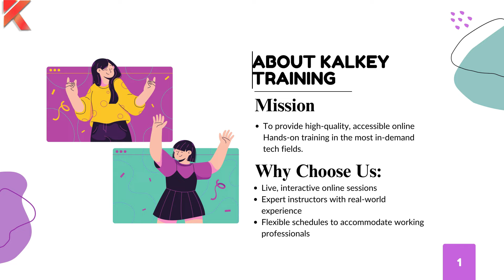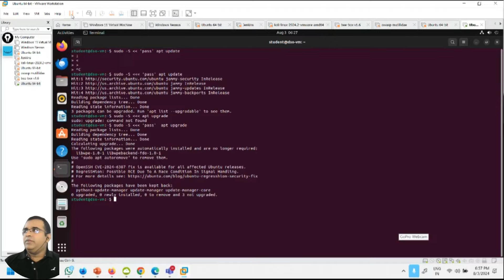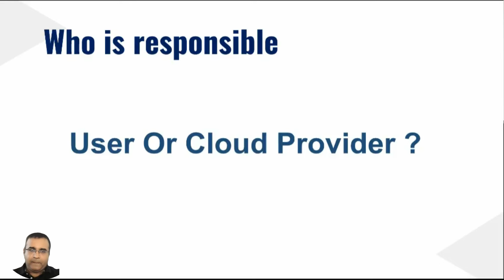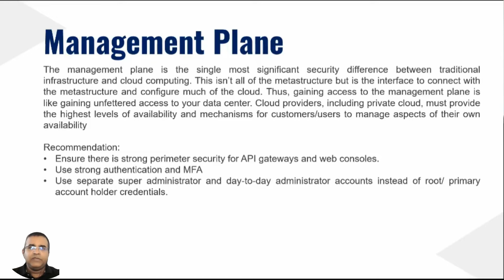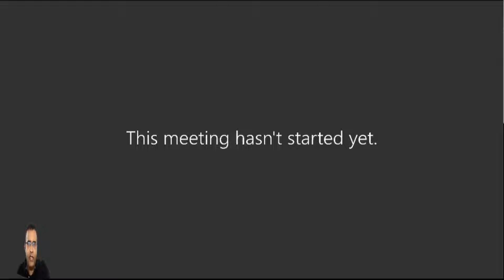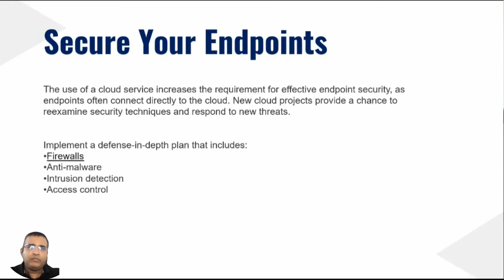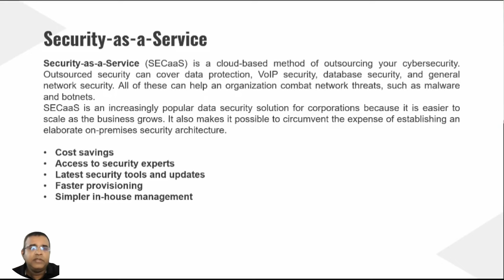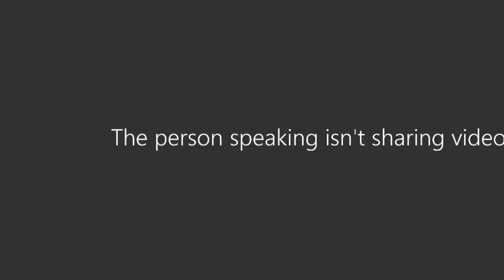Cybersecurity Internship Program - 2 Cloud Security ( Day - 4 )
🆓 join our 4 Week free Cybersecurity internship program

Join Kalkey’s free, one-month internship program and gain hands-on experience with top industry tools. Don’t miss this opportunity to kickstart your journey in the high-demand field of DevSecOps!

🗓️ 13th July

⏰ 7:30 am CST / 12:30 pm GMT / 6:00 pm IST

🌟Our Recommendation for Job Support Providers:🌟
💻"Looking for expert job support in the IT industry? Proxy-Jobsupport.com connects you with experienced professionals who provide tailored guidance and support to help you excel in your career. Whether you need assistance with technical challenges or career advice, Proxy-Jobsupport.com is your trusted partner for success.

Join us for an immersive four-weekend workshop series on Cybersecurity and DevSecOps, where we’ll cover essential topics in-depth, providing you with hands-on experience and practical knowledge to excel in the field. Each weekend session will run for 2 hours, ensuring a comprehensive learning experience.

**Weekend 1: Security Awareness**
– Understanding Cybersecurity Fundamentals
– Identifying Common Cyber Threats
– Best Practices for Security Awareness
– Case Studies and Real-world Examples

**Weekend 2: Penetration Testing and Infrastructure Security**
– Introduction to Penetration Testing
– Conducting Vulnerability Assessments
– Securing Network Infrastructure
– Implementing Security Measures

**Weekend 3: DevSecOps**
– Integrating Security into DevOps Practices
– Secure Software Development Lifecycle (SDLC)
– Automation and Continuous Integration/Deployment (CI/CD)
– Securing Containers and Microservices

**Weekend 4: Cloud Security**
– Overview of Cloud Computing and Security
– Securing Cloud Infrastructure and Services
– Identity and Access Management (IAM) in the Cloud
– Compliance and Governance in the Cloud

hashtag#datascience hashtag#dataprivacy hashtag#LiveProjects hashtag#courses hashtag#CareerGrowth hashtag#JobsOpportunities hashtag#informationtechnology hashtag#technologynews hashtag#technology hashtag#softwaredevelopment hashtag#engineeringjobs hashtag#itservices hashtag#developers hashtag#freewebinar hashtag#webinarseries hashtag#jobseekers hashtag#jobsearch hashtag#freetraining hashtag#cybersecurity hashtag#onlinetraining hashtag#handsonexperience hashtag#handsonlearning hashtag#ai hashtag#cyber hashtag#hacking hashtag#networking